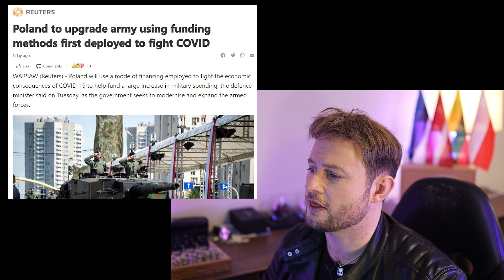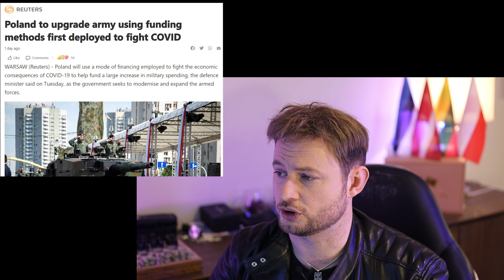Poland's MASSIVE military build-up!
Poland has announced that it will field the largest military in Europe outside of Russia and Turkey.

Poland already spends more than the NATO 2% defence threshold and yet is seeking to double its standing army from 110,000 up to 250,000 soldiers. This clearly has multiple aims in mind - defend against Belarus and Russia, impress the Americans, and also convince the Polish people it doesn't need the EU to be secure.

This last point is particularly relevant given the ongoing disputes the Polish government is having with the European Union. Crispin argues that part of the motivation for this massive arms build up is to give the Polish people more confidence that they can disagree with Brussels and still preserve their national security.